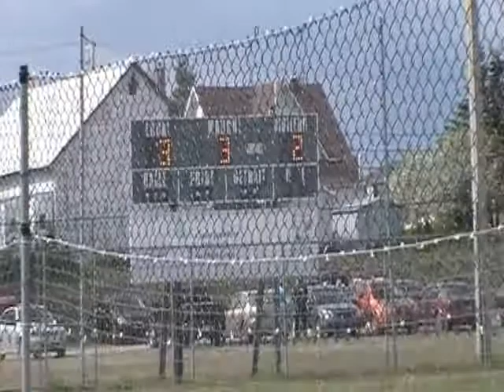Balle Donnée Molson à St-Anaclet 1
game de balle donnée